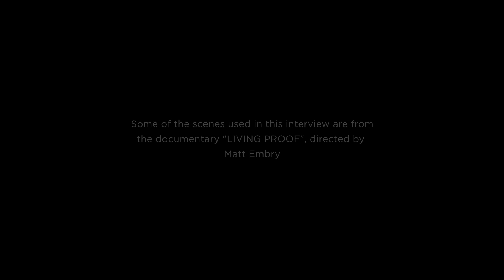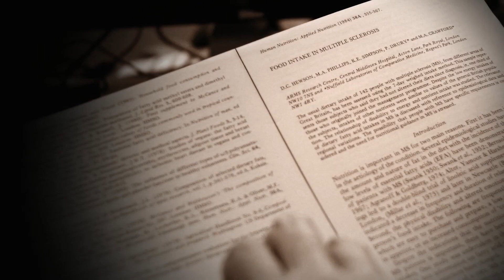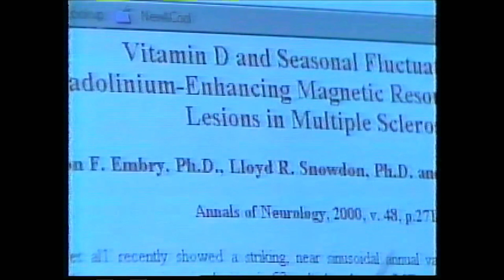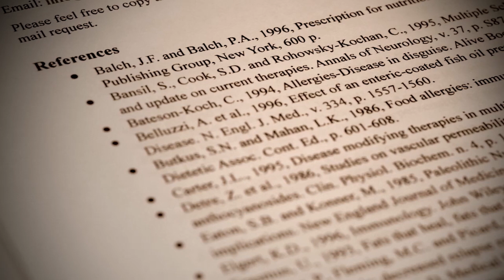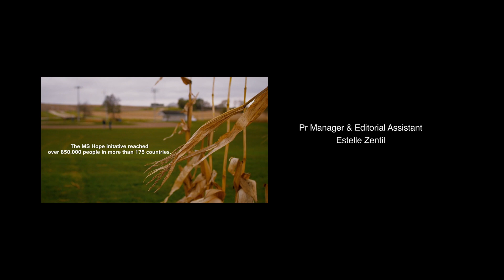Mathew Embry: A Father And Son’s Journey To Wellness And Hope - Dolce Magazine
Health is wealth. When we are in a positive state physically, mentally and emotionally, we have the world by the tail. But in a heartbeat, all that can change.

Discover the authoritative guide to the sweet life.

For more than two decades, DOLCE Magazine has been capturing the minds and hearts of readers across the globe with our captivating features and exclusive profiles.